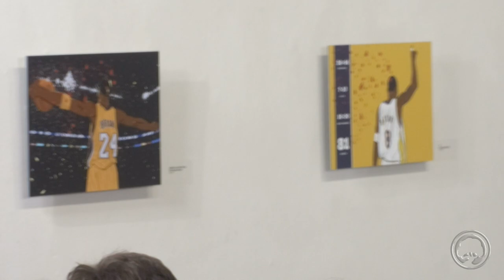Art Talk DeMarcus Smith 2 13 2023